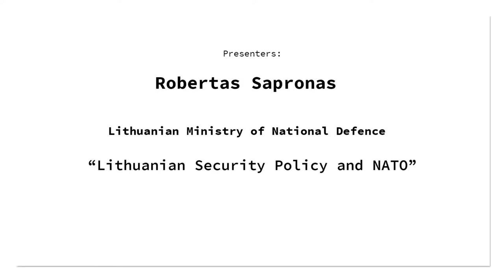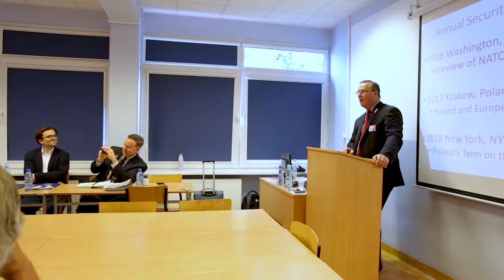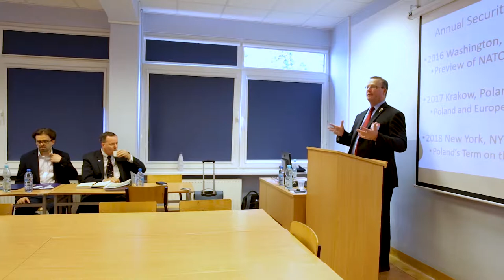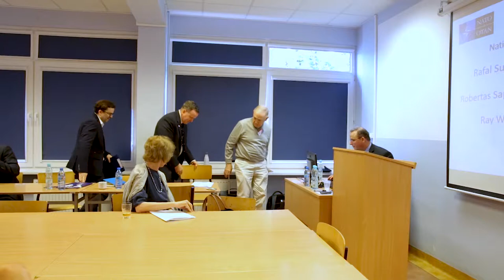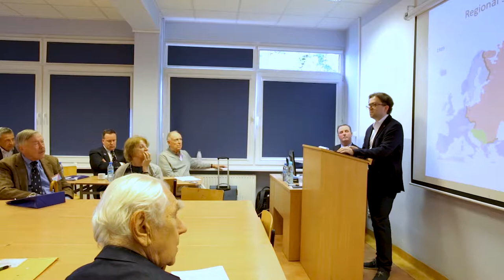"The 70th Anniversary of NATO" 7th World Congress on Polish Studies 2019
The Seventh World Congress on Polish Studies was held at the University of Gdansk, Poland, June 14-16, 2019
The 70th Anniversary of the North Atlantic Treaty Organization
Chair:
Stephen Olejasz (American Association of the Friends of Kosciuszko at West Point)
Presenters:
Rafał Sułkowski (Polish Ministry of National Defense), “Polish Security Policy and NATO”
Robertas Šapronas (Lithuanian Ministry of National Defense), “Lithuanian Security Policy and NATO”
Ray Wojcik (Center for European Policy Analysis, Warsaw), “NATO and European Security”
Congress Organizing Committee:
Robert Blobaum, President the Polish Institute of Arts & Sciences of America
Program Chair:
James S. Pula, Purdue University Northwest
Local Arrangements Chair:
Anna Mazurkiewicz, University of Gdańsk
Committee Members:
Arkadiusz Janicki (University of Gdańsk) ─ Bożena Leven (The College of New Jersey) ─ Beata Możejko (University of Gdańsk) ─ Magdalena Nowak (University of Gdańsk) ─ Neal Pease (University of Wisconsin-Milwaukee) ─ Przemysław Różański ─ (University of
Gdańsk) ─ Renata Vickrey (Central Connecticut State University)